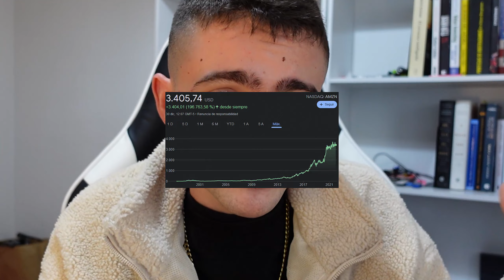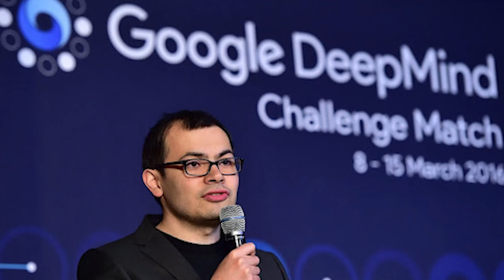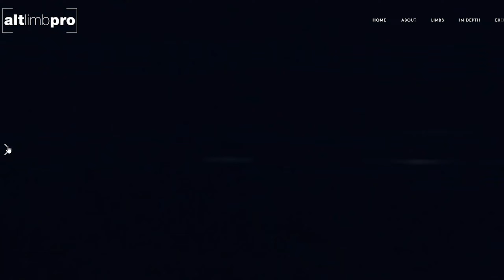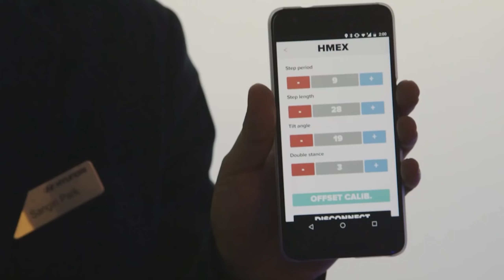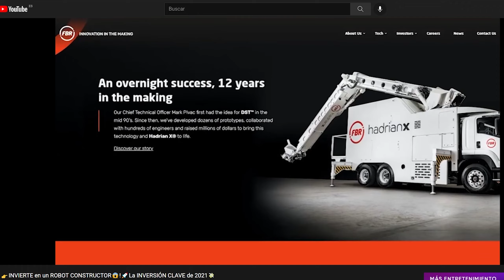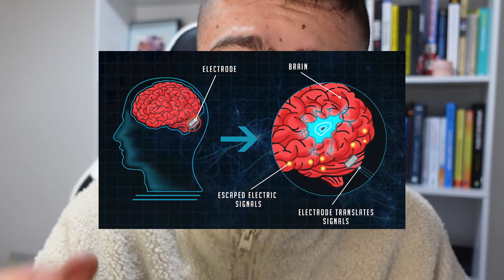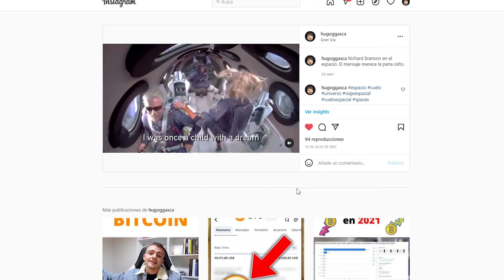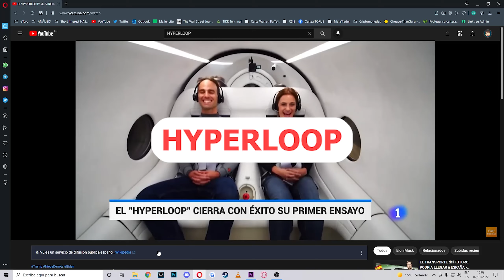13 OPORTUNIDADES DE INVERSIÓN para el FUTURO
Los sectores emergentes siempre van acompañado de increibles oportunidades para generar dinero y es lo que trataremos en este vídeo. ¿Qué inventos pueden revolucionar sectores enteros? ¿Qué empresas pueden explotar gracias a esto?
La respuesta aquí.

Un abrazo, Hugo Gutiérrez.

invertir en drones,invertir en inteligencia artificial,invertir en viajes espaciales,invertir en protesis,invertir en exoesqueletos,invertir en realidad virtual,invertir en realidad aumentada,invertir en robotica,invertir en turismo espacial,ggasca,gasca,13 inventos para el futuro,13 sectores que te haran rico en el futuro,sectores para invertir en el futuro,en que sector invertir en 2022,mejores sectores para ganar dinero en bolsa,sectores que explotaran en bolsa